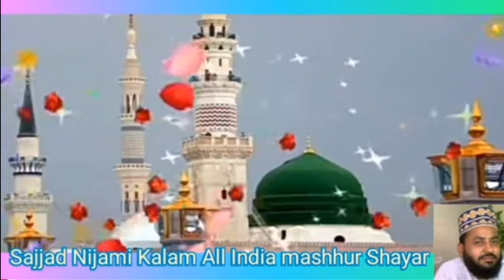Sajjad Nizami|maine ye kab kaha mujhe duniya kamaal de